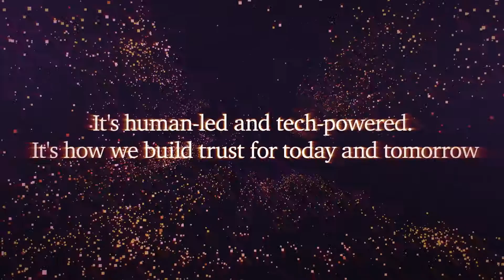PwC Cyprus - The New Equation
What's The New Equation?
A community of solvers coming together in unexpected ways.